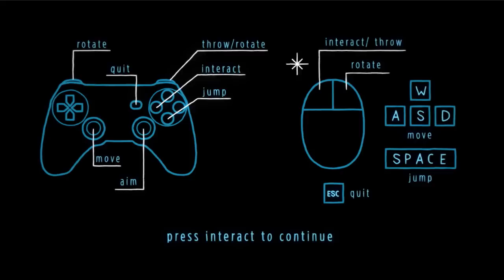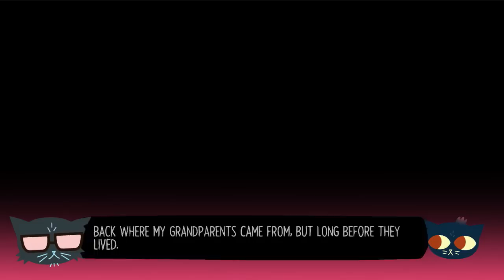Lost Constellation::A Night in the Woods Supplemental::Episode 1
Surprise! I am pleased to present to you the Night in the Woods, Longest Night Supplemental #2: Lost Constellation. Enjoy!

Intro & Outro Song:
Night in the Woods Kickstarter Trailer
By: Alec Holowka